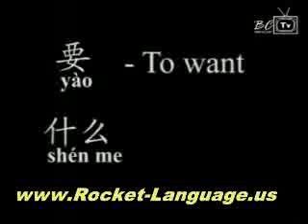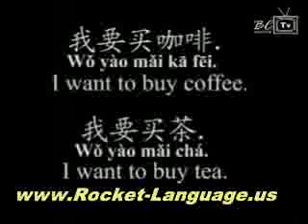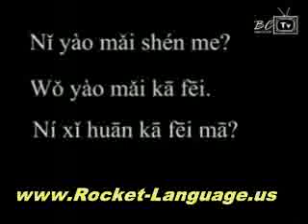Better Ways to Learn Chinese For Kids